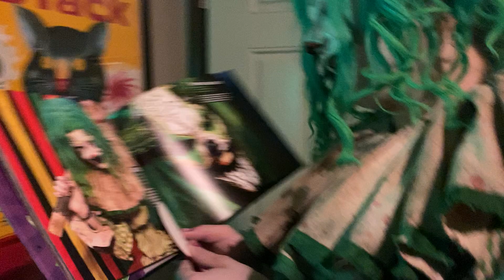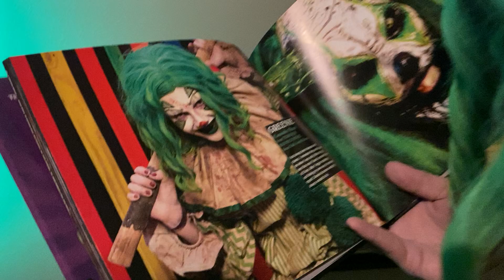Book of Clowns - Haunters Against Hate - Greenie the Clown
Greenie is officially in the Book of Clowns! Published by the Haunters Against Hate - they featured the one and only Greenie the Clown. Haunters Against Hate stands for everything we believe in, because hate is the scariest thing of all. As a non-profit, they decided to take a stand in opposition to such hate speech; and more importantly, in support of our LGBTQ scare actors, staff, friends and family.